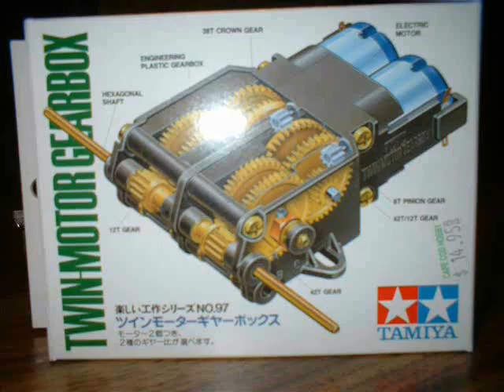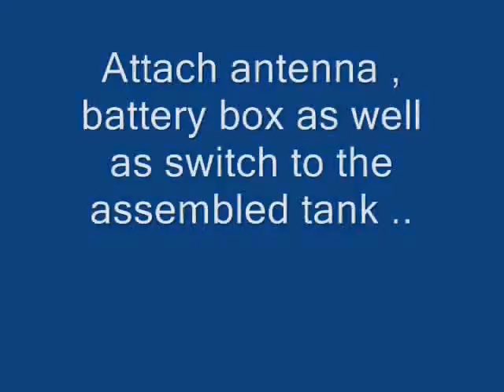Panzer lV, the simplest RC conversion ( RE-POSTED by request)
The simplest 1/35 scale RC conversion project . P.S. To prevent radio wave interference from metals, it is better to put the RC receiver board with the antena ABOVE the battery box !